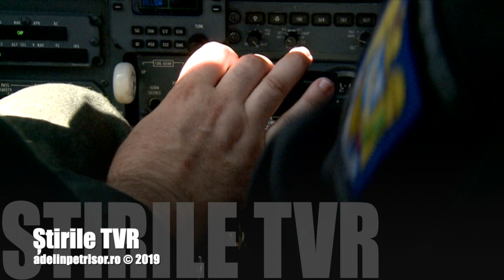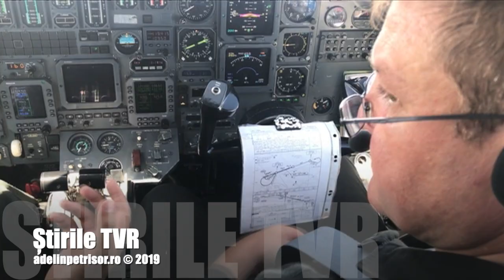SMURD Cessna Citation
După aproape 3 ani de stat la sol, un avion bun al SMURD își reia zborurile.